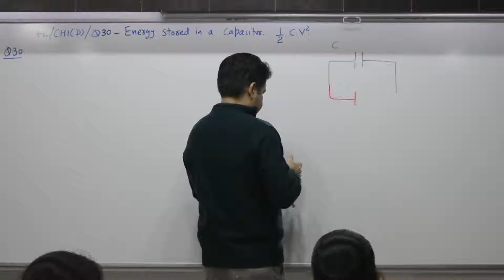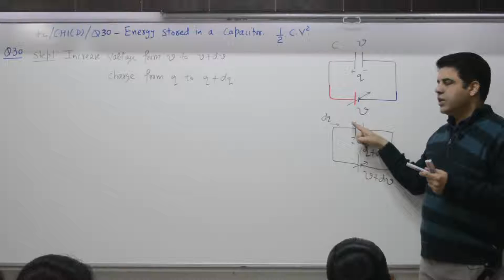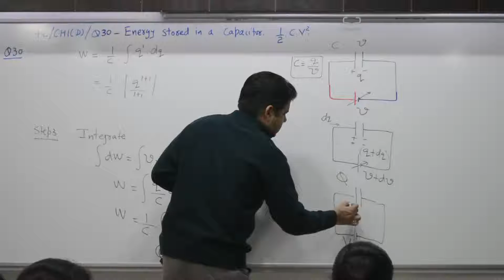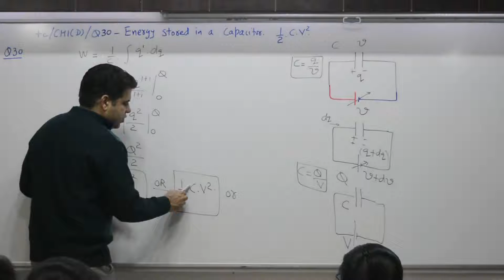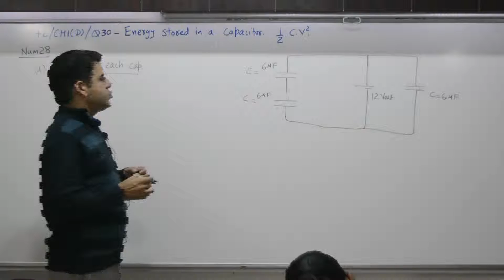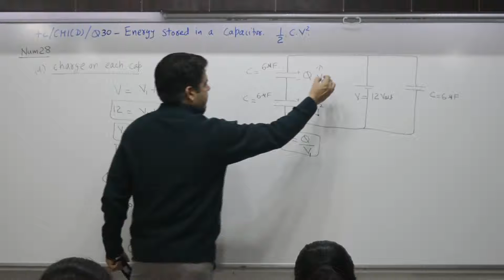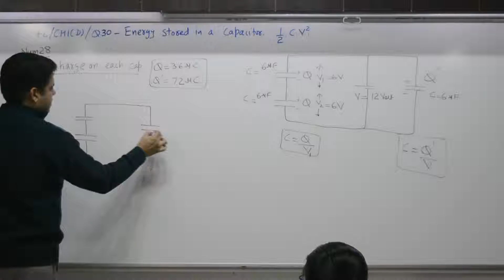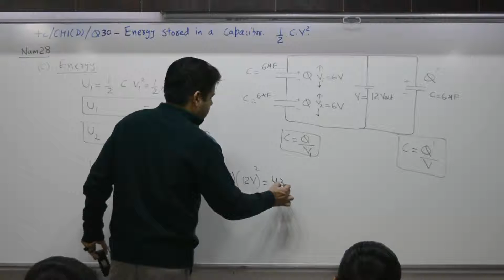Class 10+2, Chapter 1D, Question 30, Energy stored in a capacitor